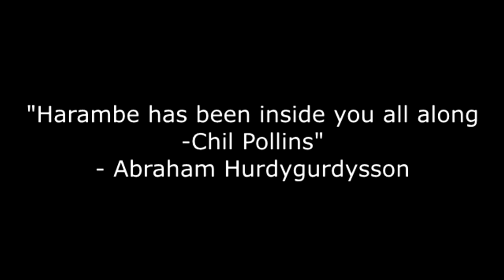(YTP) Two Hoes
How it feels to chew outdated memes